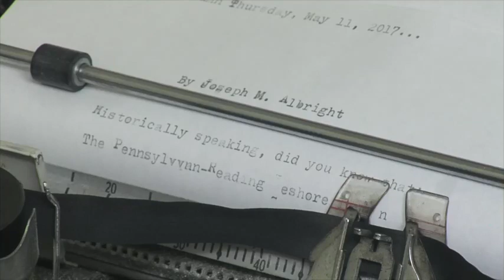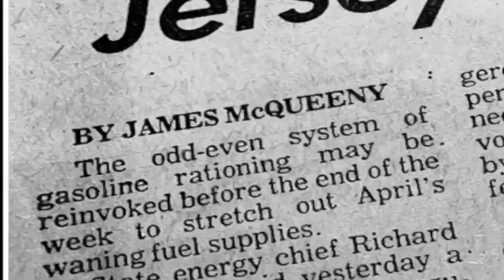Former Star-Ledger Reporter James McQueeny tells some Joe Albright stories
Former Star-Ledger Reporter James McQueeny tells some Joe Albright stories for Garden State Film Festival Official Selection Documentary "Saint Joseph."JoeAlbright